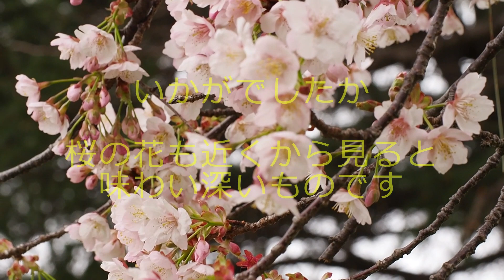【癒し/自然の景色】河津桜をマクロレンズで撮影しました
河川敷にある数本の「河津桜」
マクロレンズを通して観ると美しさも倍増するものです。
鳥のさえずり（撮影場所）と共にお楽しみください。
BGM「おひさまハミング」は、「BGMer」様からお借りしました。

＊写真をもとにグッツを作成しています。
＊その他の写真は、こちらからダウンロードしてお使いください。